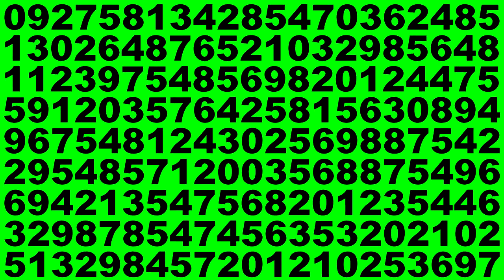Animated Changing Numbers Background #1 ~ Green Screen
Free to use animation of a bunch of random numbers changing on a green screen... Well to be honest, they're not TOTALLY random, but hopefully they're random enough lol. I'll be doing more of these with lots of variations and stuff. This one is as basic as it gets.

The download does not include the music or the outro / credit thing at the end of the video.